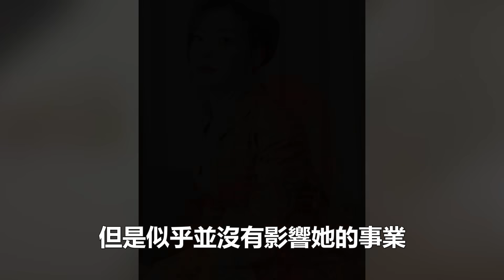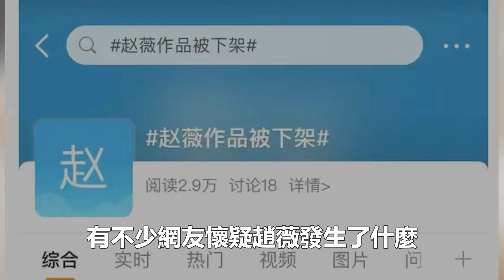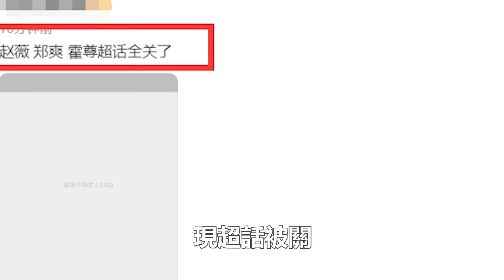趙薇4宗罪曝光：穿日本裝，包養張哲瀚，勾結資本割韭菜等，趙薇做過的惡事，比你想像的還要多！